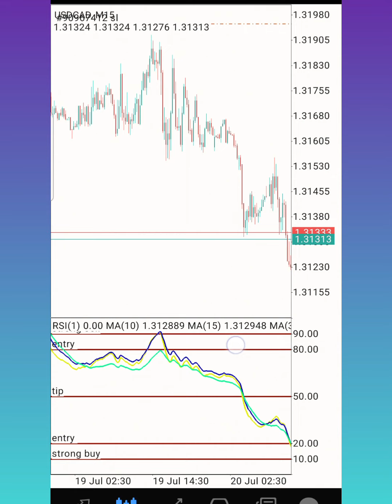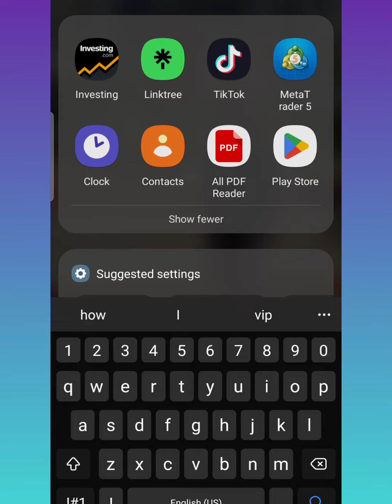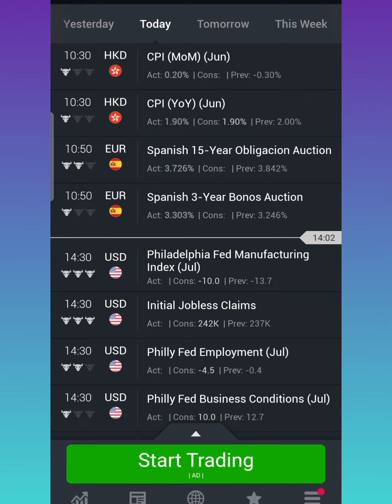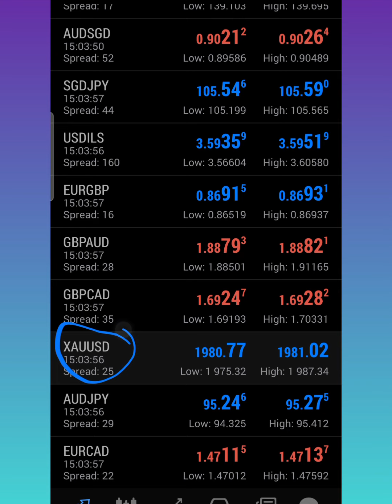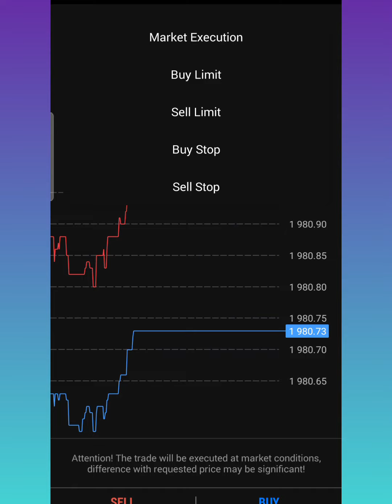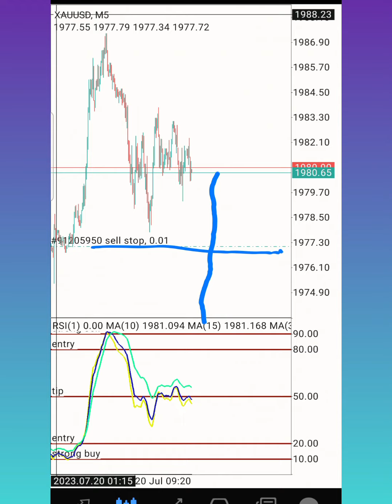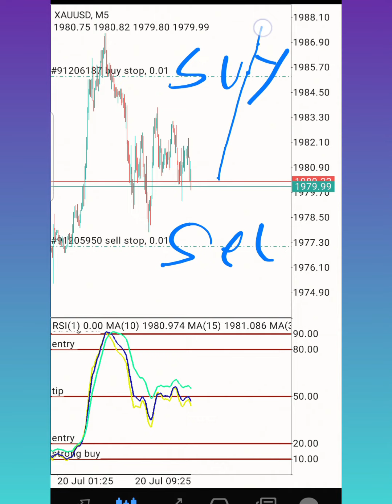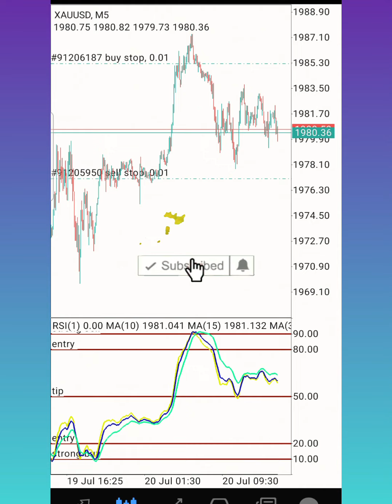100%TRADING NEWS NFP & CPI & more [strategy make money in just 2 minutes